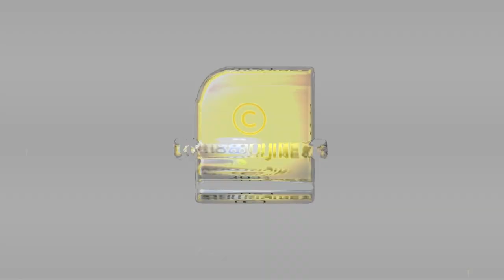വാക്സിനേഷനിൽ യുപി മുന്നിൽ മാമാമാധ്യമങ്ങൾ തലകുനിക്കുന്നു..! | Covid Vaccination